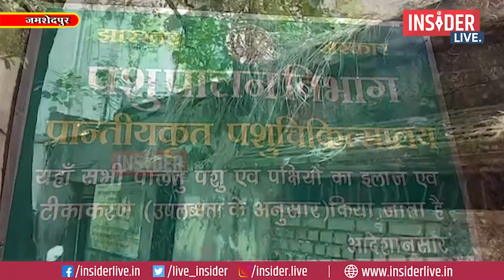Insider Live Jamshedpur : भूत बंगला से कम नहीं पशुपालन विभाग का यह भवन, जानें कैसे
Jamshedpur | building Animal Husbandry Department | ghost bungalow, know how |
[Team insider] एक तरफ राज्य सरकार द्वारा हर विभाग को चुस्त-दुरुस्त करने का प्रयास जारी है तो वहीं दूसरी तरफ कुछ विभाग के कर्मचारी जान जोखिम में डालकर अपने कार्य को करने के लिए मजबूर हैं। जी हां हम बात कर रहे हैं जुगसलाई स्थित पशुपालन विभाग के भवन की जो एक बड़ी दुर्घटना को अपनी ओर आमंत्रित कर रहा है ऐसे में विभाग के कर्मचारी करें तो करें। हम बात कर रहे हैं जुगसलाई स्टेशन रोड स्थित पशुपालन विभाग की, जिसका भवन पूरी तरह से खंडहर में तब्दील हो गया है। स्थिति इतनी भयावह हो गई है कि बाहर से मानो यह किसी भूत बंगला से कम नही। दीवार के हर कोने में बड़े-बड़े वृक्ष अपना जड़ पसार चुके हैं।